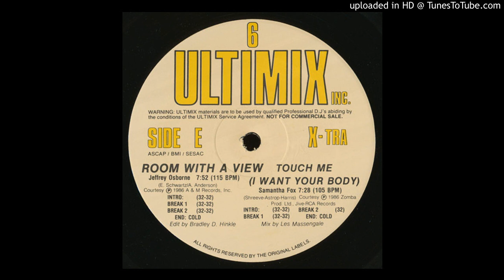Jeffrey Osborne - Room With A View (Ultimix Version)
The "Ultimix" edit of this 80's club hit.
Issue #6
Edit by Bradley D. Hinkle.